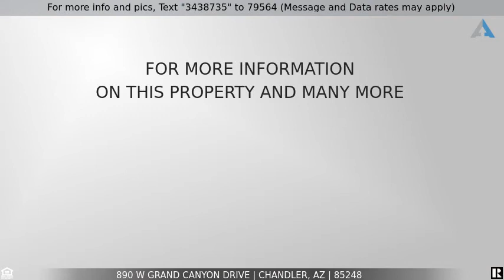Call For Price - 890 W GRAND CANYON Drive, Chandler, AZ 85248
Elegant waterfront home located in the highly desirable Echelon at Ocotillo community. With easy access to the 202, close to shopping, golfing and entertainment. Bordering a lush green common area & lake, this home boasts over 3700 square feet, 3 car garage, 5 spacious bedrooms plus, 2 having their own ensuite, a den/ office space, loft,  soaring ceilings and an open floor plan. Enter in the front to a stunning chandelier in your family room. Into the massive great room with large windows to allow in ample natural light. The Chef-inspired kitchen is complete with stainless steel appliances, custom cabinetry, double wall ovens and granite counters. Keep guests comfortable with guest ensuite downstairs. The amazing master retreat includes large balcony to overlook backyard, a sitting area and massive walk in closet. The ensuite includes a large soaking tub fit for a king/queen, glass/tile walk in shower, and a custom dual vanity. Your private oasis in your backyard includes a large covered patio, paved sitting area, grassy area and view of lake. Steps away from community pool and spa. This one is sure to impress. One of the largest waterfront lots in Echelon. Home has electric vehicle charger set up in garage for "electric car".